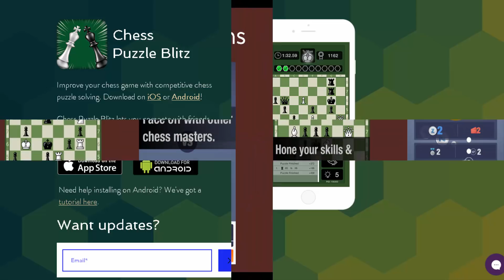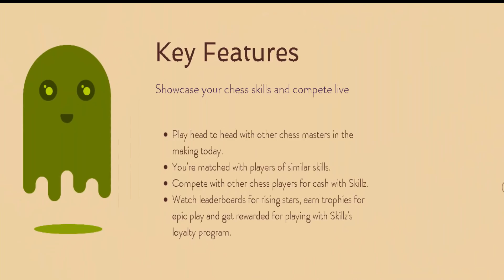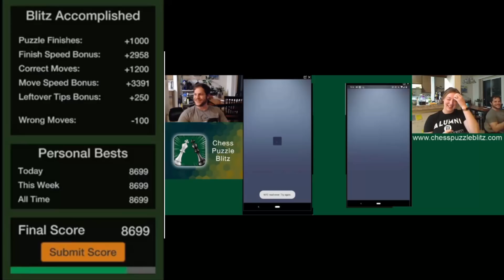Tata 2020 Wesley So vs Magnus Carlsen In Another World Breaking Attempt!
The last round in Tata this year has been very intense. With the game of the day being the encounter between the World Champion Magnus Carlsen ad aspiring World Champion Wesley So, all eyes are focused here. Having gone for the first for an opening these two players never tried before, the game was so surprisingly fast, it for sure broke yet another type of record!

If you wish to earn money by playing the game you love, check this link out to a brand new chess app that is promising to make you for sure a better and much faster player.